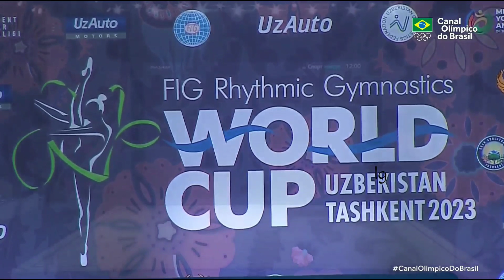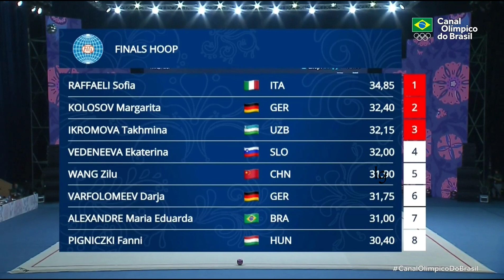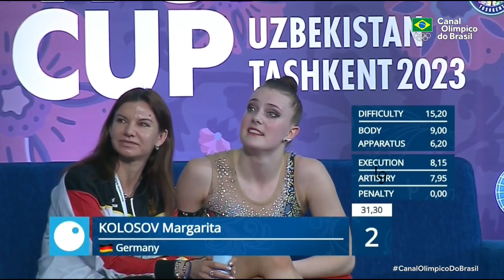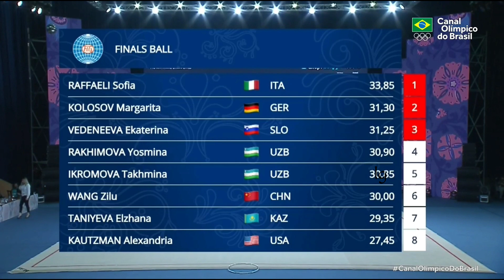Hoop & Ball Final World Cup Tashkent 2023